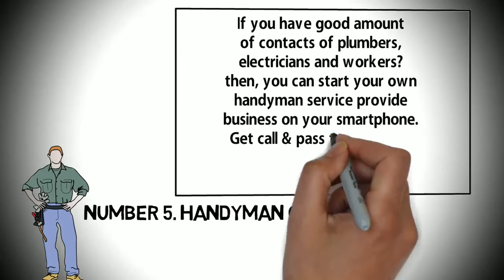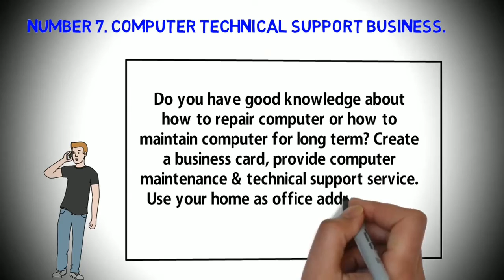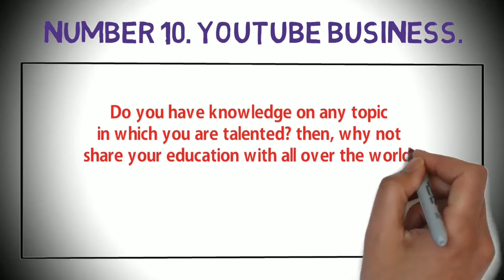10 Businesses You Can Start With Smartphone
10 Businesses You Can Start With Smartphone